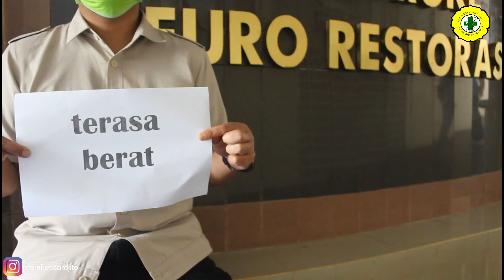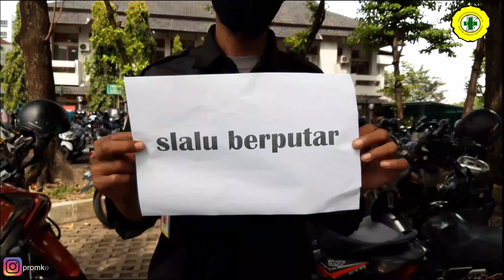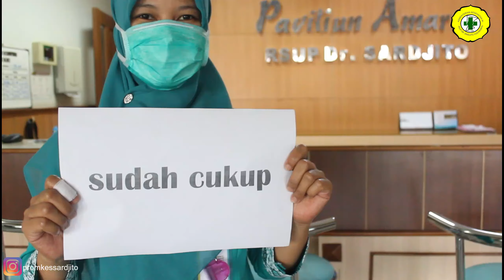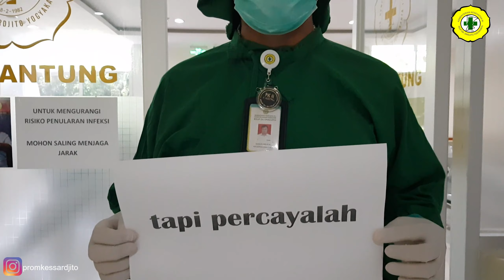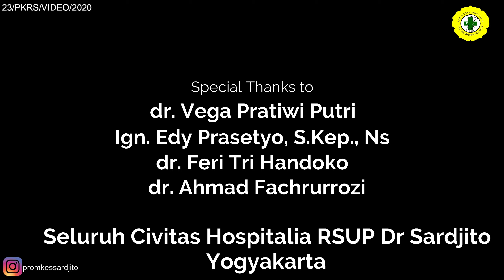Tetaplah Kau Kuat Sahabat | Cover Lagu : Tersenyumlah Sobat - Judika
TETAPLAH KAU KUAT SAHABAT
Tim Kreatif : Unit Promkes RSUP Dr. Sardjito
Cover Lagu : Tersenyumlah Sobat - Judika

Lagu ini didedikasikan untuk tenaga kesehatan di seluruh Indonesia

Sobat kau dimana
Apa yang kau rasa
Sakitkah? Engkau marahkah?

Dan yang kau alami
Mungkin terasa berat

Sudah cukup sedihmu
Hapus airmatamu
Semua yang terjadi Tuhan tahu
Genggam erat tanganku
Bahu ini untukmu
Menemanimu
Mendoakanmu

Tersenyumlah kau sobat
Walau hati tak menerima
Doaku kau bahagia s'lamanya

Roda s'lalu berputar
Badai ini pasti berlalu

Uu-uhhh uu
Apa yang terjadi
Mungkin terasa berat

Sudah cukup sedihmu
Hapus airmatamu
Genggam erat tanganku
Bahu ini untukmu
Menemanimu
Mendoakanmu

Kita bersama
S'lalu…